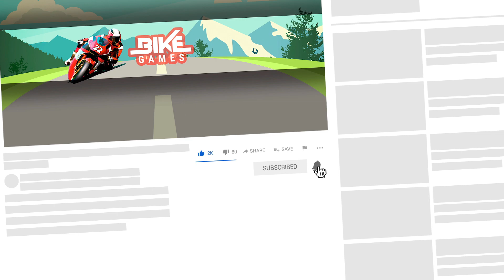2 Police Officers Drive A Bike - Real Motorcycle Simulator 2021 Android Gameplay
2 Police Officers Drive A Bike in the most realistic Motorcycle Simulator 2021 game around. In this video i show you Android Gameplay.

Xtreme Motorbikes
by MehdiRabiee